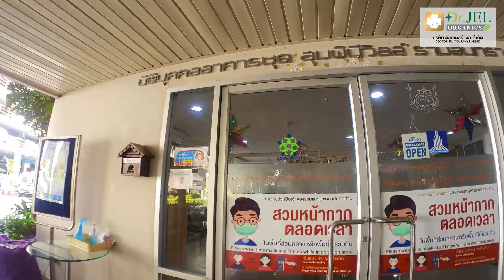20220107 มาทำงานนอกสถานที่